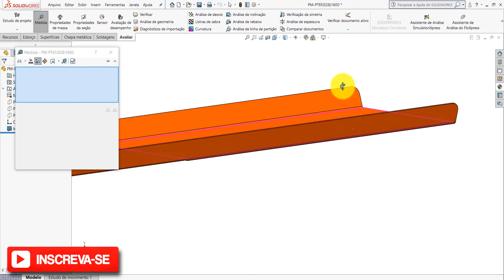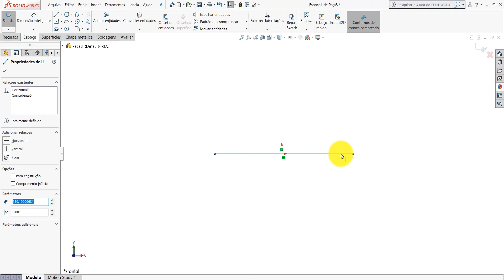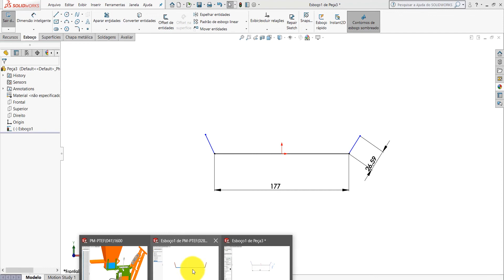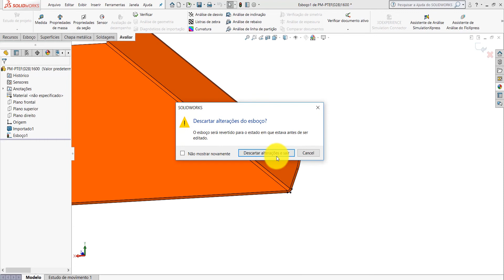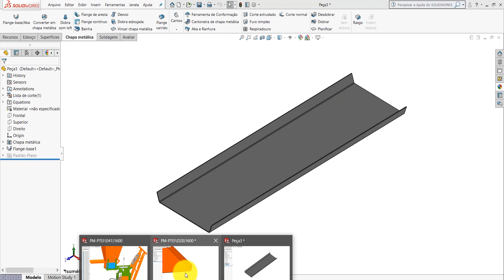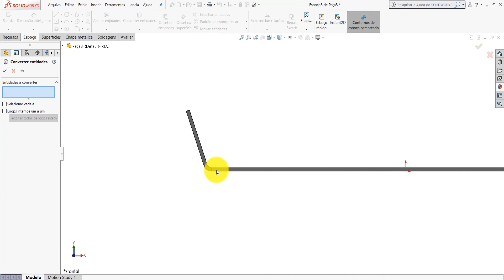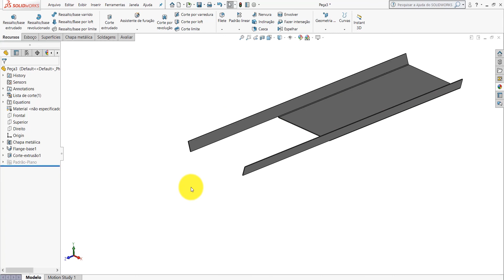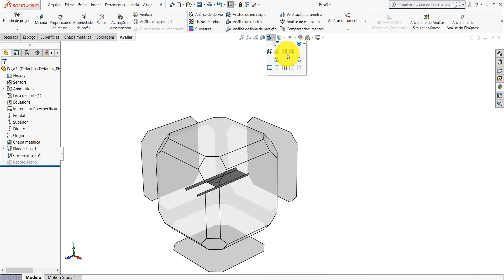SOLIDWORKS | EXERCÍCIO 18 - PASSO A PASSO | CHAPA METÁLICA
Neste vídeo farei o passo a passo na construção de uma peça de chapa metálica.